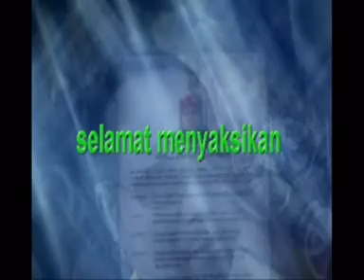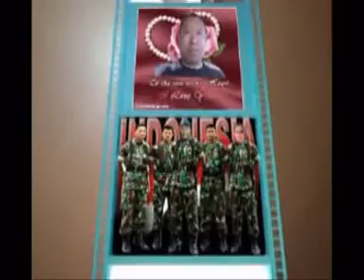NAF KAULAH NAFAS&HIDUPKU,BYSERSAN.mpg